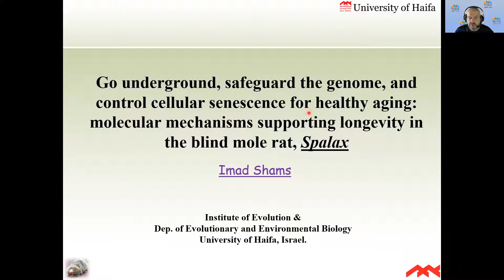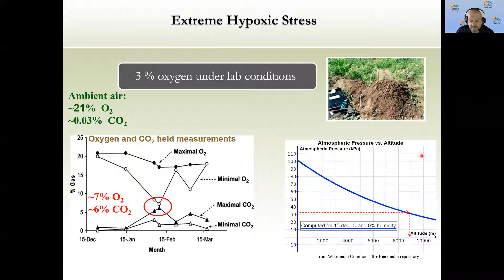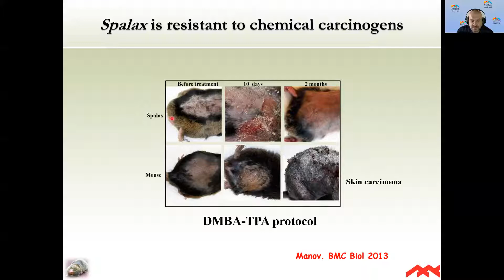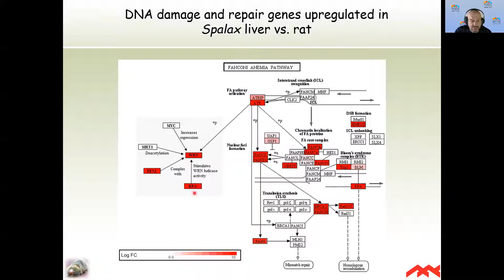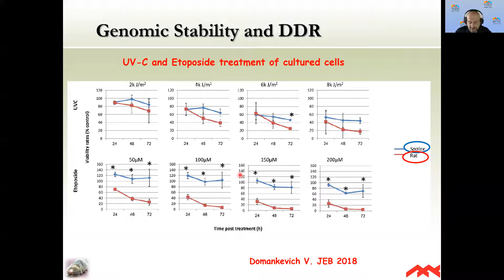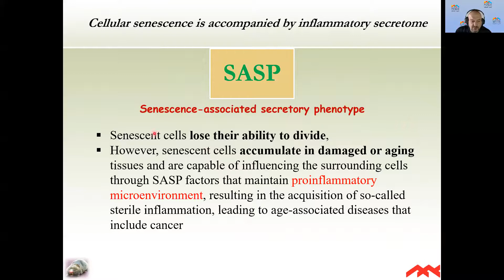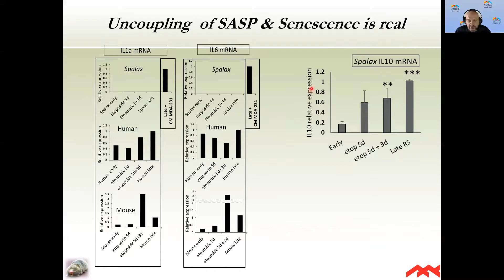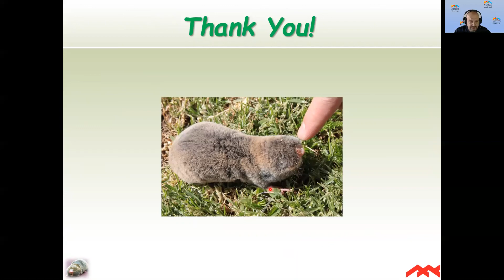Imad Shams || University of Haifa || Israel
Title: Go underground, safeguard the genome, and control cellular senescence for healthy aging: molecular mechanisms supporting longevity in the blind mole rat, Spalax